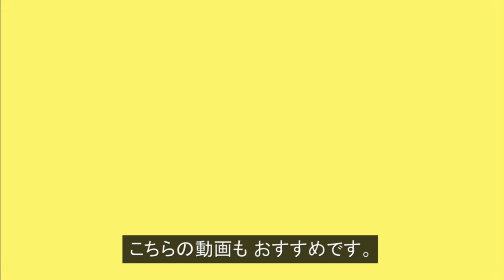パラコードで犬用 首輪の編み方！幅広 Paracord KBK Bar Dog Collar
【超簡単！ / パラコードと金具だけで作れる！】今回は、パラコードで首輪・チョーカー（犬用）を作ってみました♬こちらは、KBK編みという編み方で編んでいます。幅広で編み目が太めなので、中・大型犬にも向いている首輪です。こちらは、2色編みとなっています。今回は、小型犬サイズで作りましたが、パラコードのカットする長さを換算して作ると大きなサイズでも作れます。金具は、バックルとDカンを使用しました。編み目がキレイ目なので、今回は配色を可愛い感じにしてみました。
Paracord KBK Bar dog collar tutorial.

今回使用したパラコード（チェリーピンク7芯）

（クリームイエロー7芯）

「動画説明」

こちらは、KBK編みという編み方で編んでいます。

首輪の完成の長さ（編み込みの長さ）を21.5cmに設定して、

パラコードは、2色とも約2mの長さでカットしました。

こちらの編み方は、編んでいくと軸の長さが縮んでくるという、特殊な編み方なので4cm～5cmくらい実際より（作りたい首輪の長さより）長めに、軸を作ると良いです。

「関連動画」

パラコードでハーフチョークの編み方！平編み（コブラ編み）の犬用 首輪 Paracord Half Choke Dog Collar

「SNSなど」

「Video information」

Set the completed length of the collar (braided length) to 8.5 inches,

The paracord was cut to a length of about 6.6 Ft for both colors.